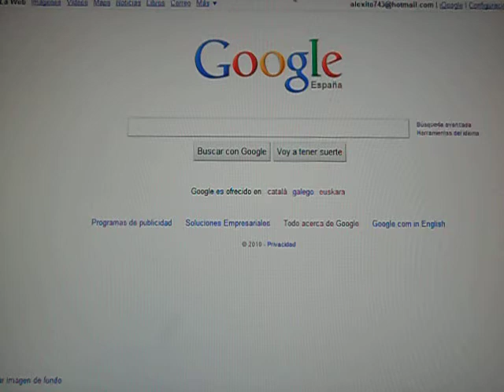como subir videos a youtube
sube tu vídeo a youtube